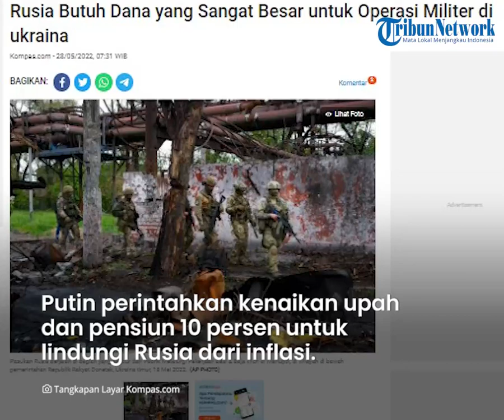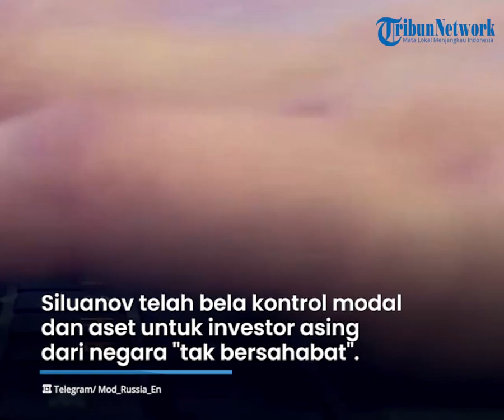Operasi Militer Putin, Menteri Keuangan Sebut Butuh Dana yang Sangat Besar untuk Invasi ke Ukraina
TRIBUN-VIDEO.COM - Rusia belum terlihat mundur terhadap Ukraina.

Padahal, biaya yang dibutuhkan Rusia untuk invasinya ini cukup besar.

Menteri Keuangan Rusia Anton Siluanov mengatakan, kini Rusia sedang membutuhkan sumber daya keuangan.